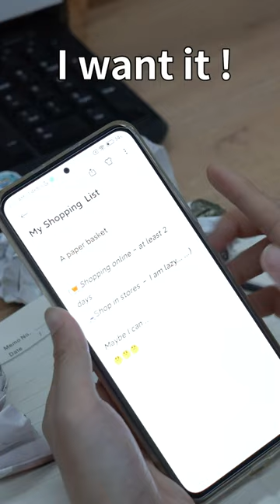Print a paper basket will be faster than shopping online! Print Fast. Pay Less.- Anycubic Kobra 2